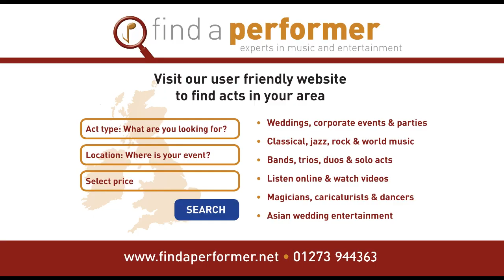The Midlands Violin and Piano Duo - Gabriel's oboe